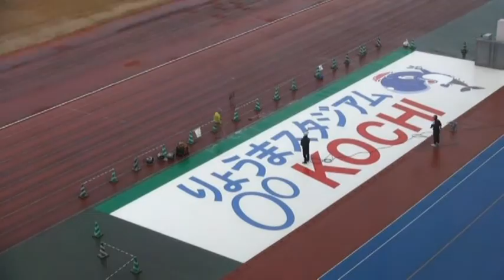高知競輪場バンク改修記念「蘇れクーリンタイムラプス動画」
高知競輪場では2016年12月バンク改修工事を行いました。
完成記念としまして高知競輪マスコットキャラクター「クーリン」ペイントの
工程をタイムラプス動画にしてみました。
途中、晴れの予定で作業を行っていたところ、突然の雨により塗料が流れ出すハプニングもありましたがなんとか補修して完成しました！